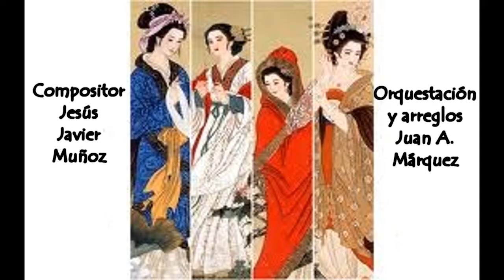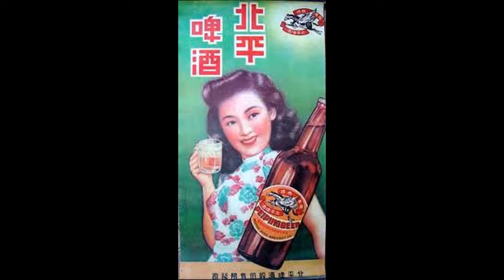Naranjas de la China (Instrumental)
Espectacular ballet oriental